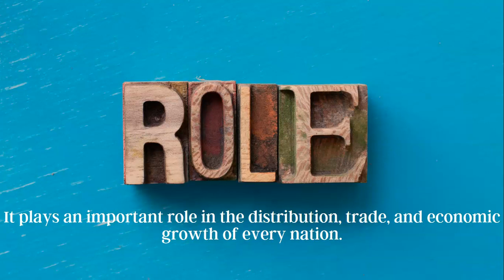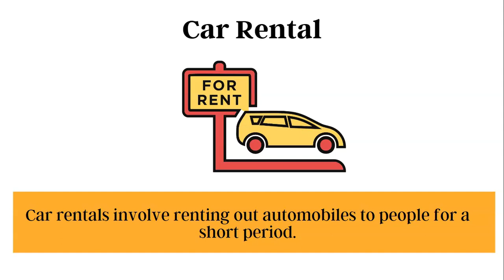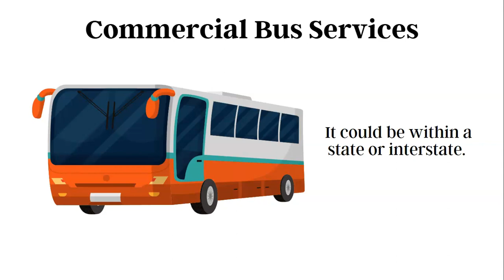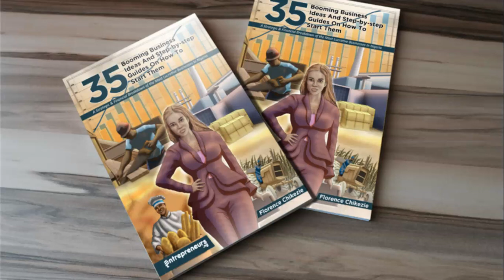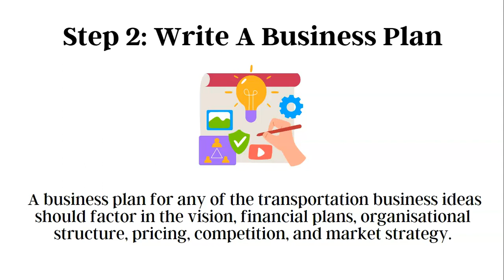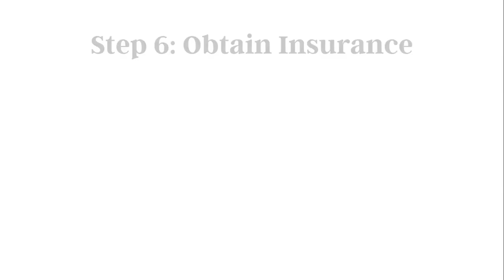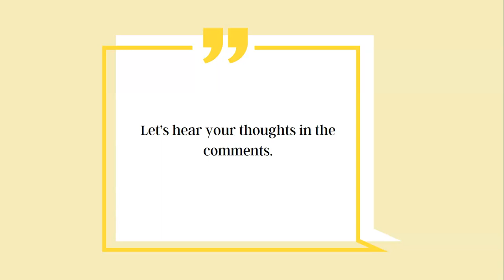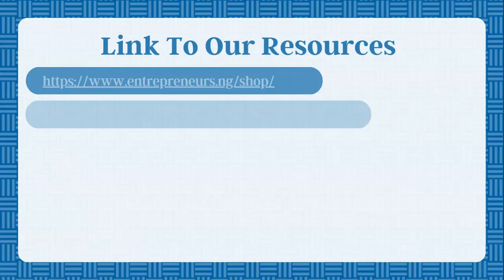Best Transportation Business Ideas To Start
The transportation business goes beyond driving a bus filled with passengers and this video is going to show you just how many transportation business ideas you can choose from.

Stop Procrastinating- Start Your Business In 30 Days.  Enrol Now

The transportation business plays an important role in the distribution, trade, and economic growth of every nation.

More so, transportation businesses have already predefined models, and a standard operating system, and can be very sustainable as long as you follow the rules.

If you are an entrepreneur ready to invest in transport business services, this video is for you.

Some of the transportation business ideas you can invest in Nigeria are:

Taxi Service
Car Rental
Courier Services
Commercial Bus Services
Airline Business
Maritime Transport

Entrepreneurs.ng is a platform that curates insights, information, and experiences that inspire, inform and educate entrepreneurs. We are democratising business knowledge for entrepreneurs.

Get 35 Booming Business Ideas And Step-by-step Guides To Start Them